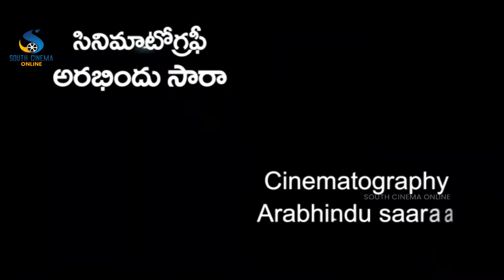Telugu Movie Prema Kosam Special Part 1 | South Cinema Online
Movie: Prema Kosam
Cast: Dhruva, Shruti, Sampathraj
Producers: Narne Media Solutions Pvt. Ltd
Story-Screenplay-Direction: Kuzanthai Velappan